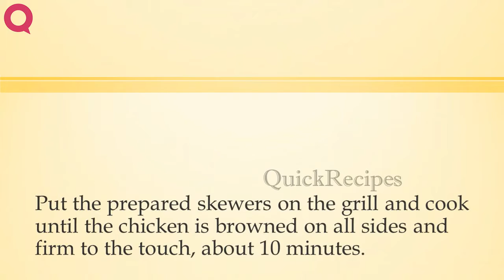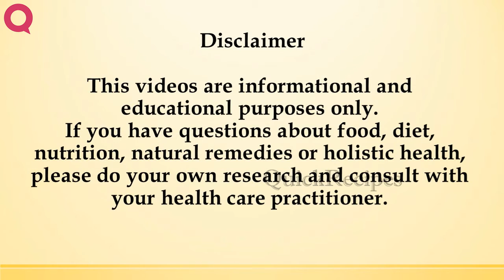Tandoori Chicken Kebabs | HOW TO MAKE IT